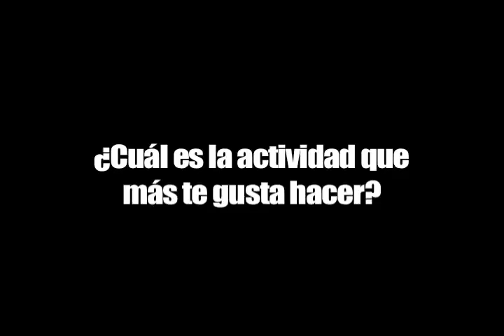Liz Franchi_liceo Raúl Broussain Campino_Puerto Aysén